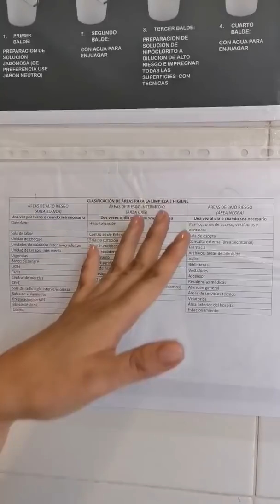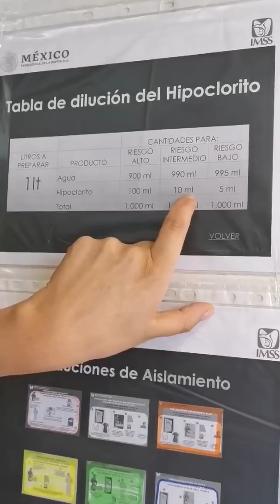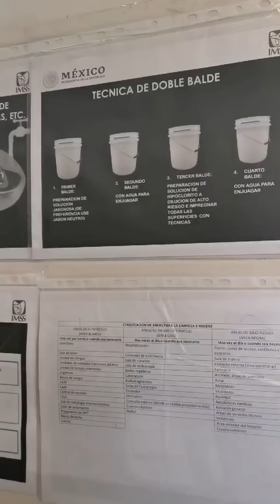Solución de Cloro, Desinfectante de superficies - Cómo hacer desinfectante para covid 19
Cómo hacer desinfectante  para Covid 19.

Aprende cómo hacer desinfectante casero para limpiar el Covid 19.

Hola a todos, comparto este video que me compartieron, porque es necesario en estos días y contiene otra información importante, que en lo particular no sabía, cómo el hecho de que el cloro se desactiva y puede dejar de ser efectivo. No sé quiénes son las personas del video, pero quienes sean, muchas gracias por informarnos.

En este video, una enfermera del IMSS nos enseña como hacer desinfectante o limpiador casero para el Covid 19 y nos platica sobre qué precauciones tener al usarlo.

Hi All, I'm sharing this video, that in turn was shared with me, and translated it for my english speaking friends, it's necessary in these days, and contains other information I did not know, such as that chlorine may get de-activated and stops being effective. I don't really know who the people in the video are, but I appreciate and thank them for sharing.